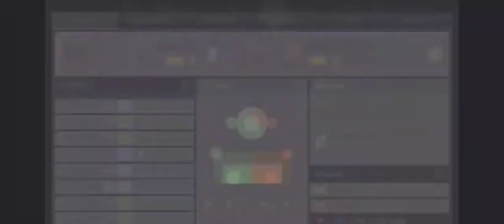topeleven | Most boring game of football commentary.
In this league fixture Nova FC hosts object FC in a FC thrilling match to maintain their position in the league.